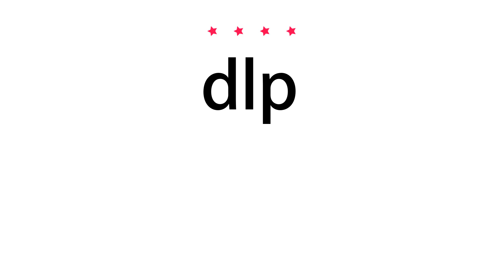How to pronounce dlp - Vocab Today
The pronunciation of the word dlp in Amercian accent is demonstrated in this video. If the word is from another language, such as brand name, it will be pronounced in its original language. Based on the word frequency, this is of 4 stars difficulty.